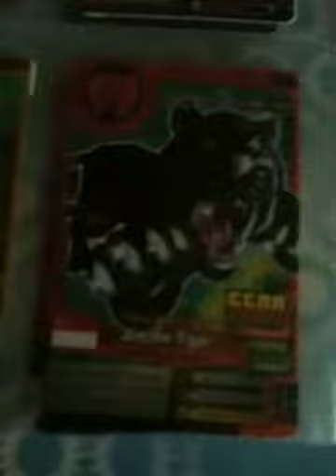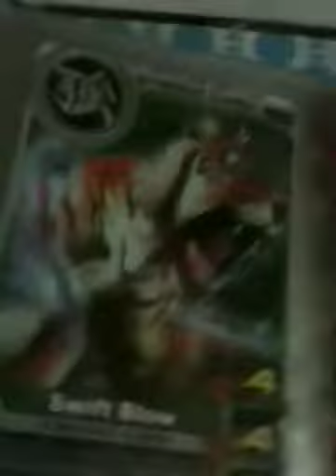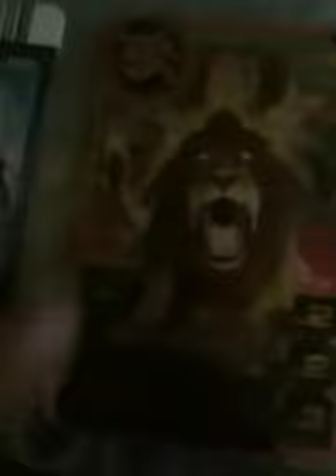All my best friend's animal kaiser cards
This video is also last time one but this is my best cards, so enjoy. Oh yeah, u know that my previous video, i was going crasy